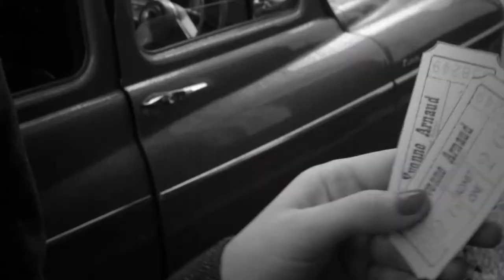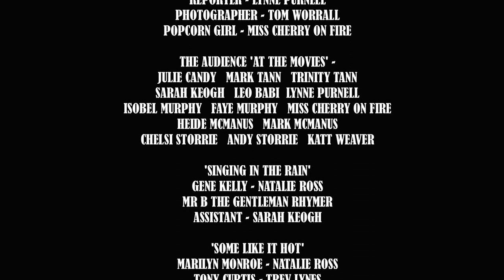Natalie Ross - Under the Influence of Love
New music video for Natalie Ross featuring Mr B The Gentleman Rhymer.

Shot in Guildford and Dorking and featuring homages to classic films.

Directed and Edited by Ben Milner